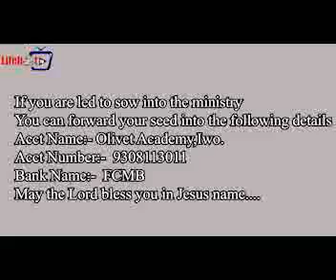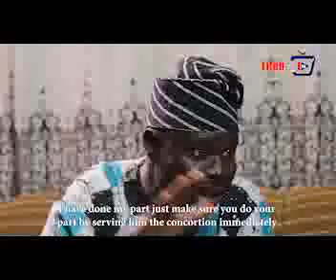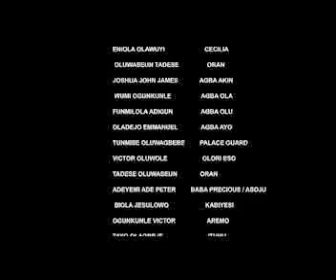ONIDURO (THE GUARANTOR)||LATEST YORUBA GOSPEL FILM||THE GIBEONITES SERIES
Jesus is our only GUARANTOR that stands for us before the FATHER
ONIDURO will open your eyes to follow Him

an extract from The Gibeonites season 3. only in Yoruba.., enjoy

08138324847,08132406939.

NAIRA ACCOUNT
OWOLABI MARYAM OMOLADE
STERLING

DOLLAR ACCOUNT
OWOLABI MARYAM OMOLADE